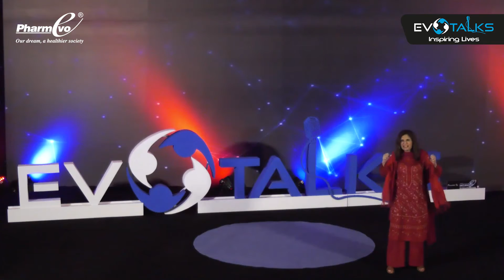LIFE RULE #5 Grit Is More Important Than Intelligence And Talent – Andleeb Abbas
LIFE RULE #5
Grit Is More Important Than Intelligence And Talent – Andleeb Abbas